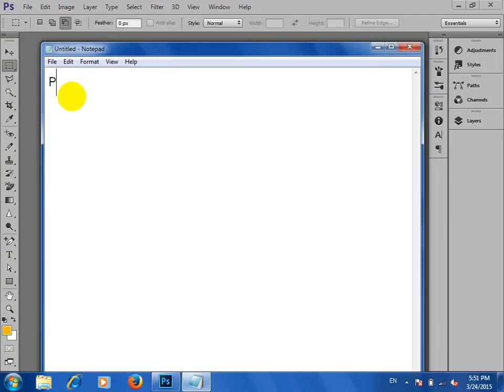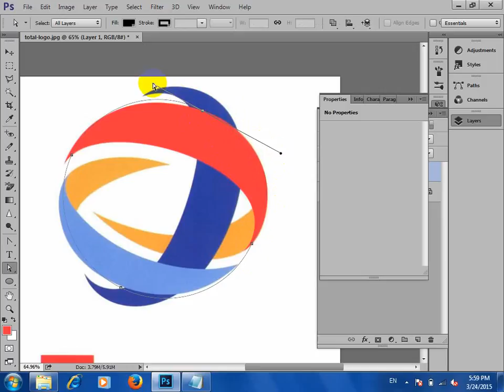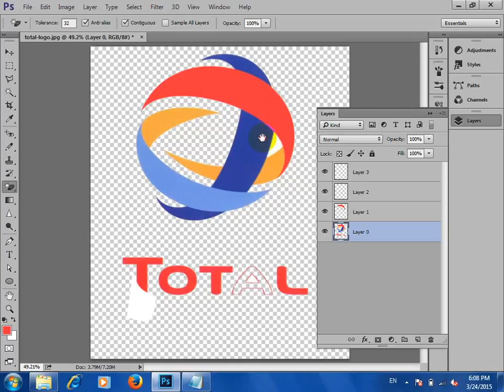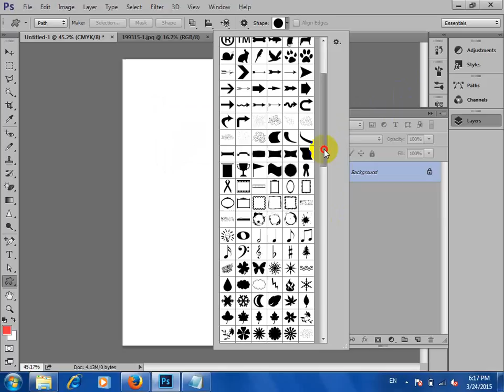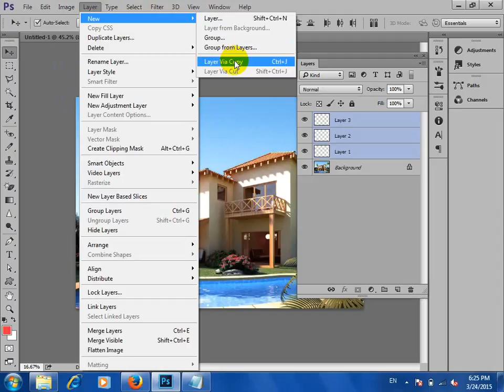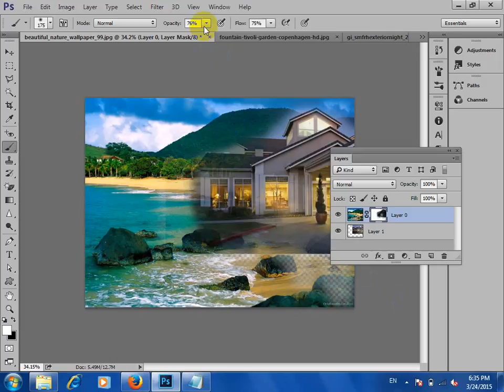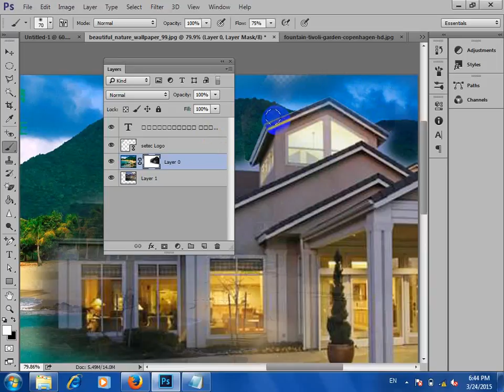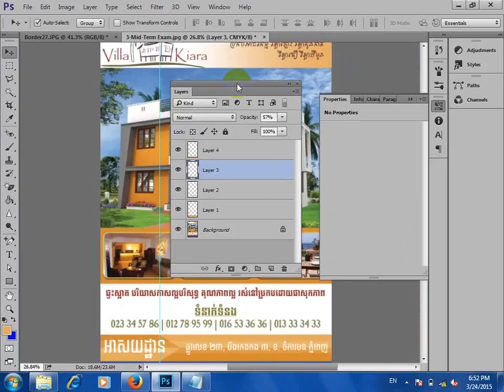How to use Layer Opacity Video